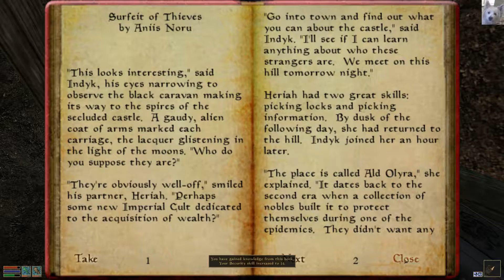Stew Is The Nerevarine - Morrowind: Episode 17